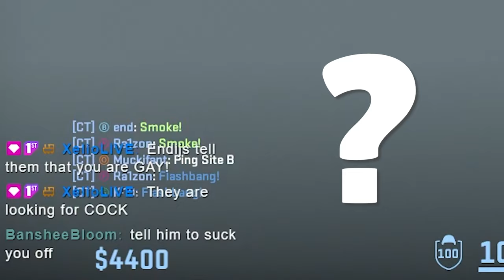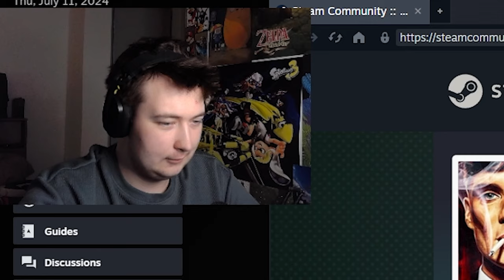NEW MAP IS AWESOME..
My first time playing on the new community map in CS2 "Mills".
This is my second video and I've really enjoyed editing it and excited to edit more videos! (≧∇≦)ﾉ